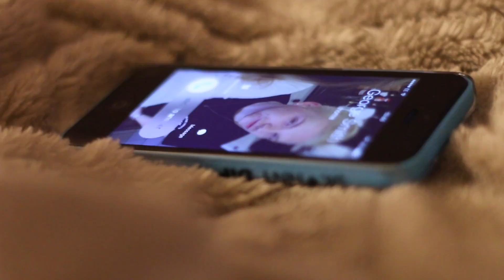Programme 6 (Web)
A trailer I edited for Norwich University of the arts Degree show 2016